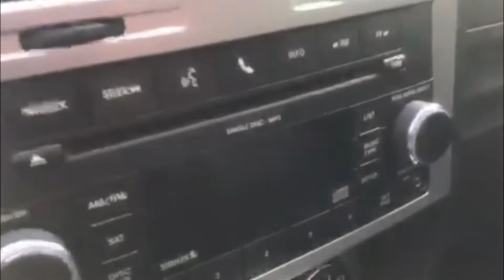2608A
2010 Dodge Nitro! Heat Package! 4WD! Sunroof! Great miles! 6 Month/ 6,000 Mile warranty! 21 MPG! citymotors.net